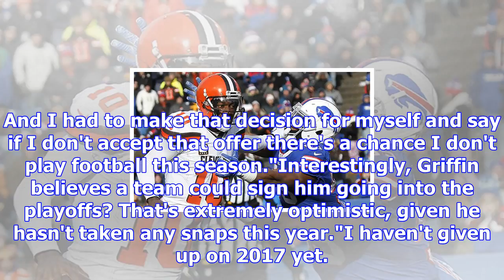Robert griffin iii on why he turned down offers from cards, ravens before 2017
Lost in the shuffle of everything relating to the year 2017 and the myriad peripheral storylines aro...